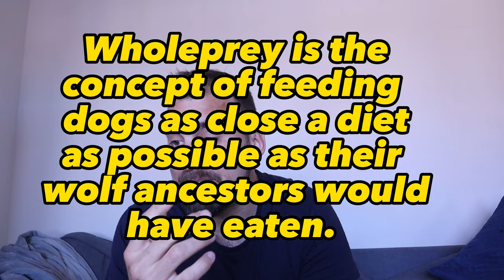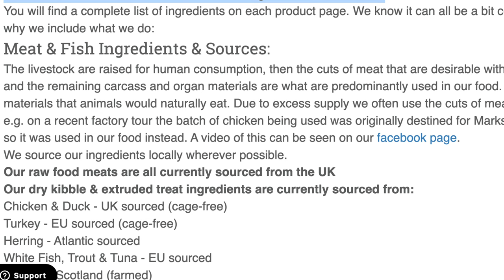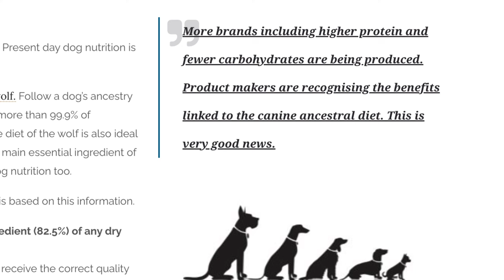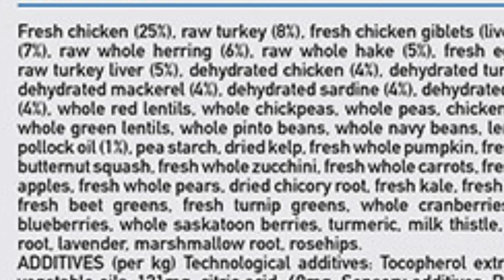Best Dry Dog Food Brands to Buy in UK in 2024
These are the best dry dog food brands to buy in 2024

best dry dog food uk
top dry dog food brands uk
best dog food brands uk 2024
uk dry dog food reviews

what is the best dry dog food for working dogs uk
best affordable dry dog food uk
best dry dog food for golden retrievers uk
uk subscription box for dry dog food
can i mix dry and wet dog food uk

This video is about the best dry dog food brands that you can buy in the UK. The speaker emphasizes that the most important factor to consider when choosing a dog food is the quality of the ingredients.

Support Independent Businesses!